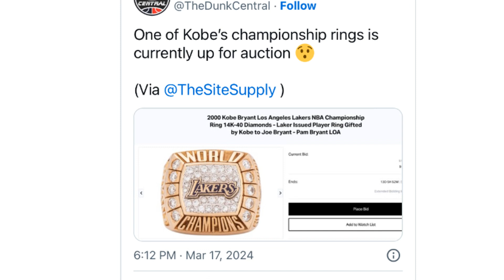Are KOBE PARENTS RIGHT FOR SELLING THE RING KOBE GAVE THEM❓first